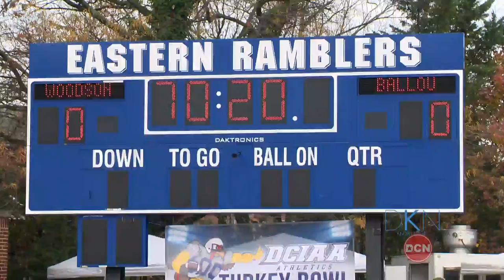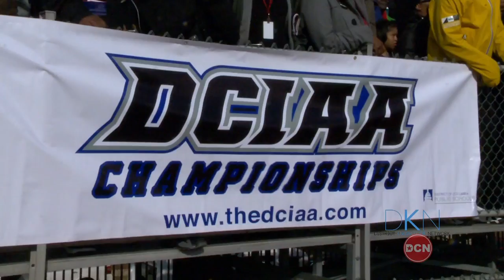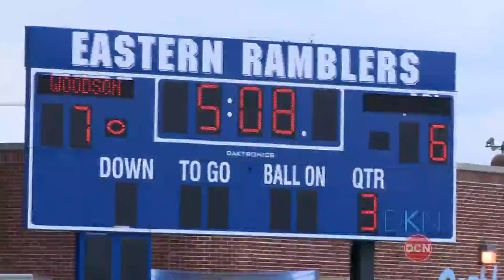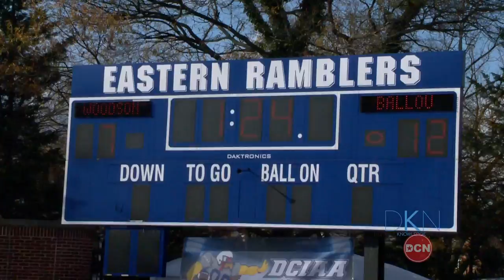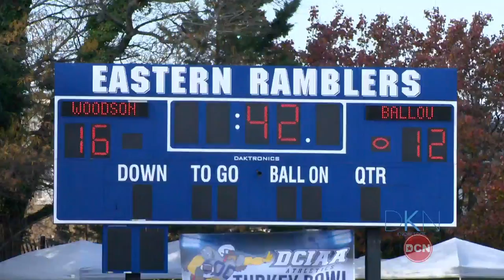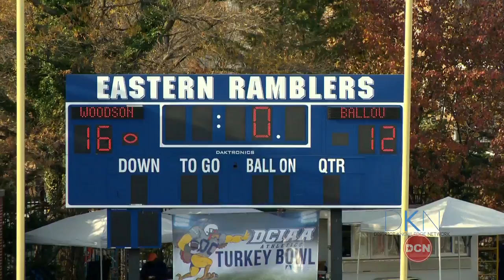2014 DCIAA Turkey Bowl, 11/27/14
The annual District of Columbia Interscholastic Athletic Association's (DCIAA) Thanksgiving Day High School Football Championship, best known as THE TURKEY BOWL, is not only about FOOTBALL, but everything else that complements this thrilling sport: Thanksgiving tradition, historic rivalries, FAMILY FUN, food, entertainment, togetherness, and of course FOOTBALL !!!

Find out for yourself what this historic championship game means to the people of the District of Columbia - as you watch The Knights of Ballou H.S. battle The Warriors of H.D. Woodson S.H.S. for DC High School Football SUPREMACY !

This DKN (District Knowledge Network) program was produced and edited by DC Office of Cable Television Intern Christopher Dunlap.